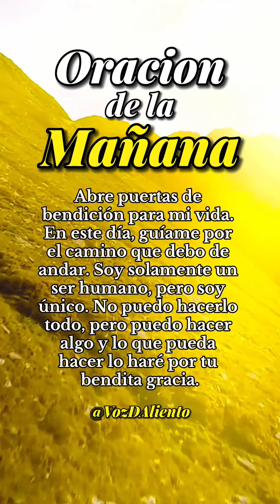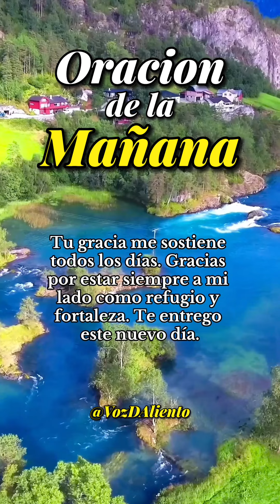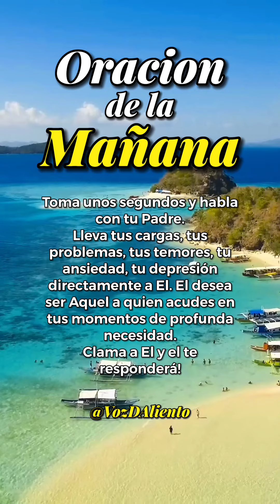🙏 Oración de la mañana ☀️